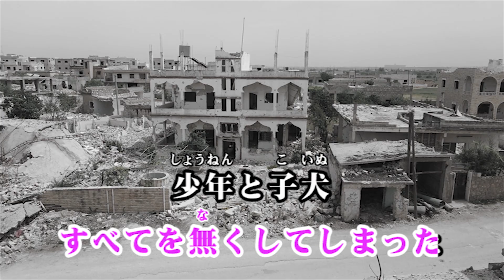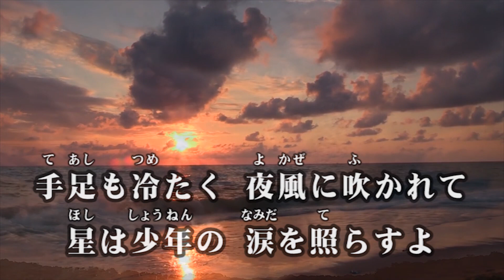「少年と子犬」歌 / shiho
作詞作曲・福本ひろし/編曲・山田 恵範